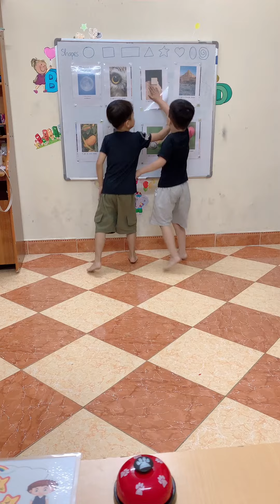Em bé học tiếng Anh Razkids Shapes in Nature với game Ring The Bell [Sonic TK]